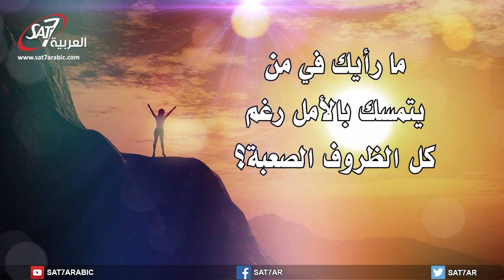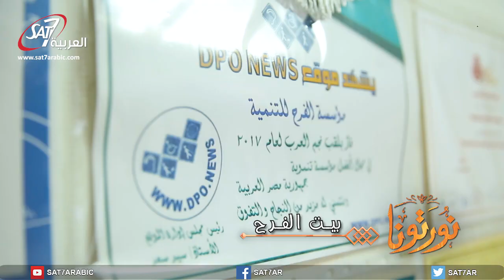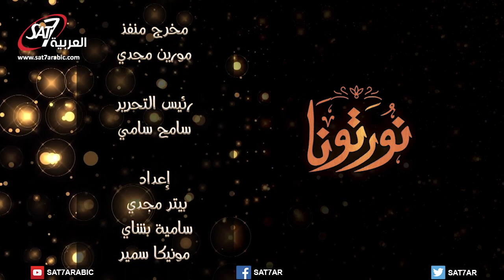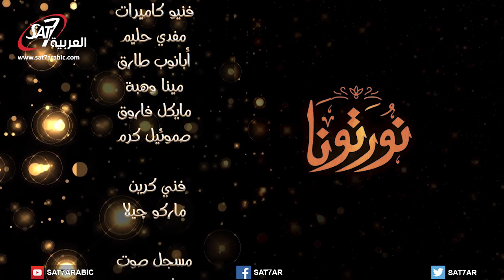الامل - حلقة (21) - برنامج نورتونا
برنامج نورتونا | تقديم: ميراندا بطرس + مايكل فيكتور | الامل - حلقة (21) | اخراج : رضا شوقي | انتاج : Nawrtona | SAT-7